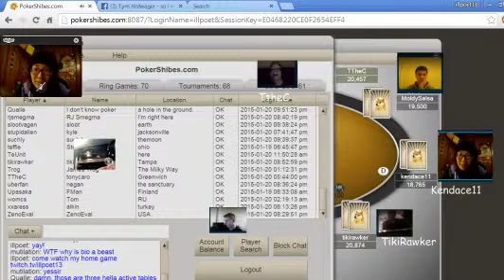"even tho i'm a china..."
kendcae talks about her adventure in costa rica.